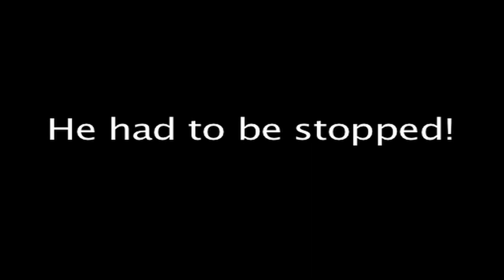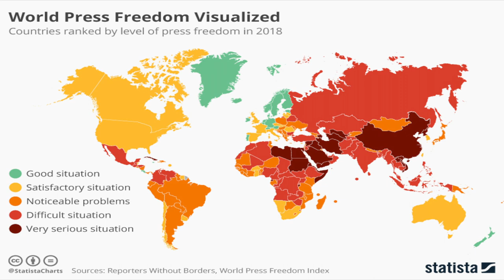John Peter Zenger (Was a Man)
His 1745 trial that set the precedent for the free press in the United States.  As the contemporary powers that be try to delegitimize the free press, it's a good time to celebrate one of it's founding fathers and to remember that a free press is essential to a functioning democracy.